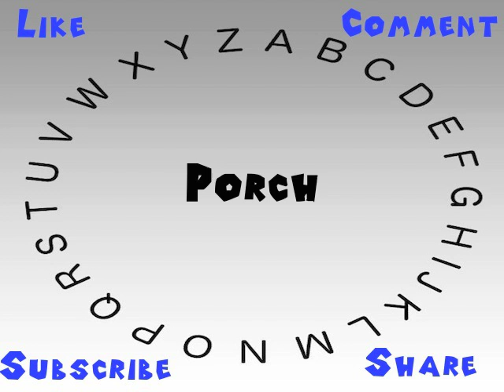How to Say or Pronounce Porch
This video shows you how to say or pronounce Porch.

How accurate does it say Porch? How would you say Porch?